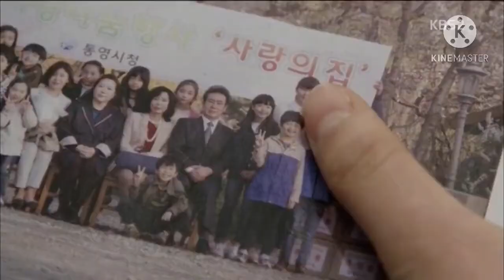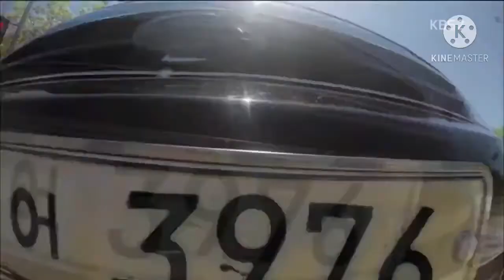😍Школа 2015 – Кто ты School 2015–Who Are You 🌸 Kore Klip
Захватывающая  дорама «Кто ты – школа» поведает историю очаровательной ученицы Ко Ын Бёль. Девушка учится в одной из самых престижных школ Сеула и впереди ее ожидает большое будущее. Она настоящая школьная знаменитость, которой многие девочки завидуют и стараются быть похожими нее. Однако с Ын Бёль приключилась очень неприятная история во время очередной школьной поездки. Главная героиня внезапно исчезает, а когда находится, то ничего не может вспомнить. Ын Бёль начинает вести себя странным образом, словно ее подменили. Вместе с тем, девушка пытается найти зацепки и понять, что с ней приключилось в той поездке.

📌Просмотр:  1 час❤️
📌Сериал:  16 серий❤️
📌Год:  2015❤️
📌Страна:  Южная Корея❤️

📌Жанр:  Детектив, Драма, Мелодрама❤️

Korean mix hindi songs 2020, romantic love story Korean mix, Korean mix hindi songs 2020, romantic love story